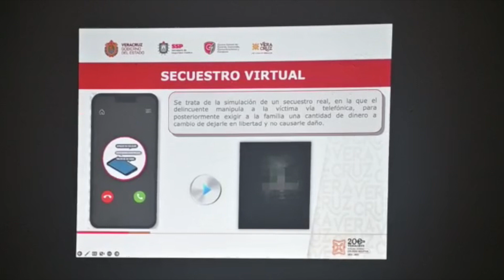CEAPP y SSP imparten plática en Tantoyuca